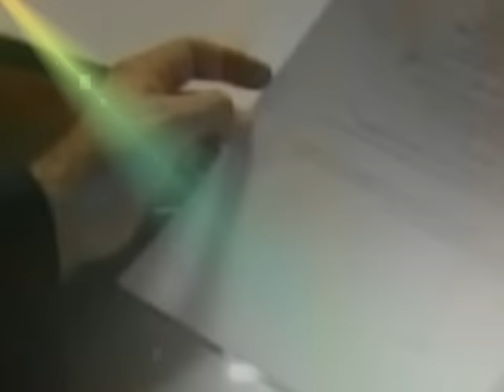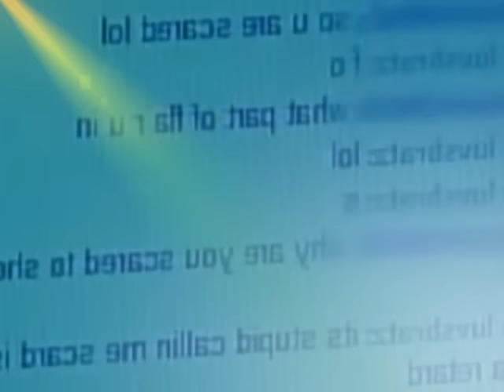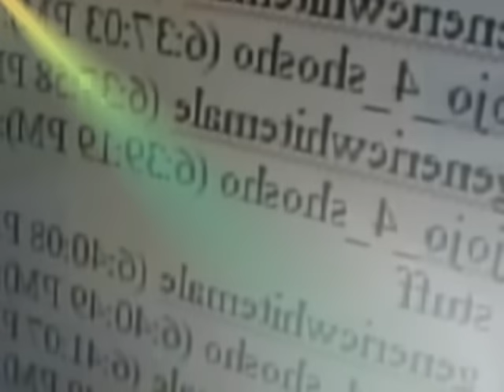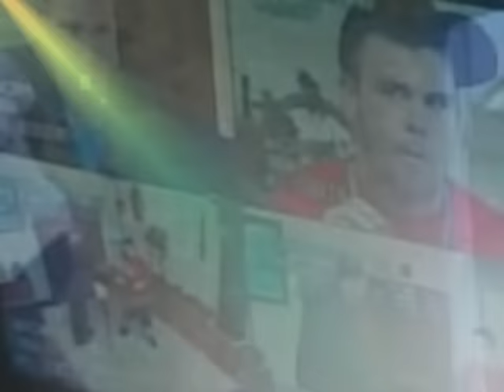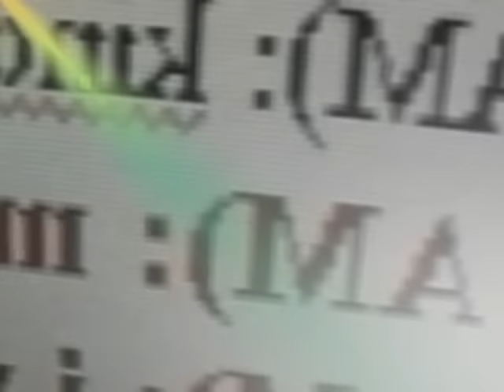Crime story - Fort Myers, FL (PART #1)